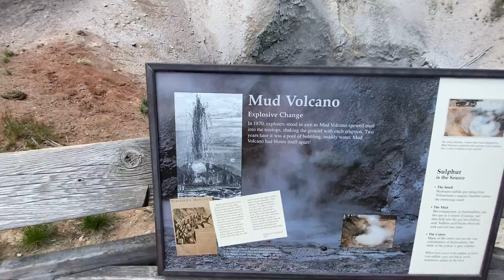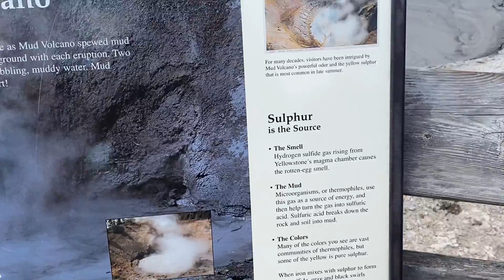I visit the MUD VOLCANO Explosive Change in 1870 and also in Yellowstone National Park